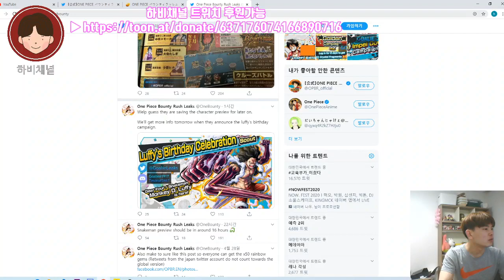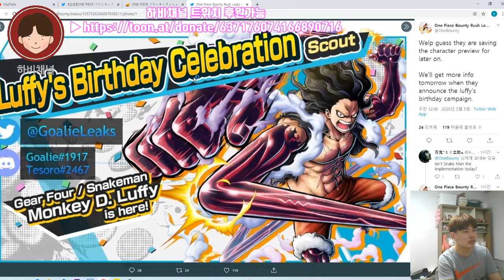0505 원피스바운티러쉬 최신 오피셜! 기어4 스네이크맨이 바로 오늘 찾아옵니다!(원피스게임 원피스폰게임 원피스전투씬 원피스모바일게임 원피스매드무비 원피스스탬피드)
★ 트위치 TWIP으로 하비채널 후원이 가능합니다!

여러분 방금 뜬 원바러 오피셜 들고왔습니다.
그리고...기다리고 기다리던 기어4루피 스네이크맨!!
루피의 생일을 맞아 오늘 옵니다..

방금 나온 따끈따끈한 소식
영상으로 소식 만나보시죠!